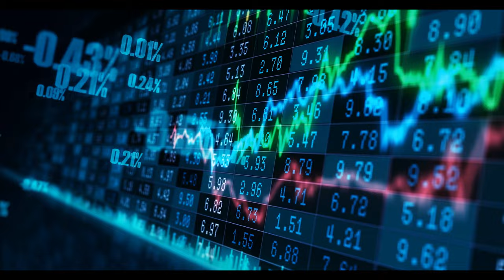Fighting for a Green Future | Renewable Energy and Climate Action in Malta | Sandra Gauci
In this episode of the Conversations on Climate Podcast, we sit down with Sandra Gauci, the leader of Malta's Green Party, to discuss the fight for a green future in the country.

This captivating episode of Conversations on Climate was filmed at the Green Vision Summit & Expo in Malta.

With renewable energy and climate action at the forefront of the conversation, we delve into the challenges and opportunities facing Malta's transition to a sustainable economy.

Sandra shares her insights on the electoral system, corruption, and the lack of long-term planning, and how the green movement is working to overcome these obstacles.

"People want short-term solutions, immediate solutions, something which they can do right here, right now..."

"So the way I speak, the way I, project myself, is of somebody who actually cares..."

"I like challenges. I think that the importance of sticking to environmental issues, overarching everything else that we still fight for human rights. For equality? Yes. Why not? But I think the importance that climate change at the moment is the top priority, even on a European level. In the long term, it's the planet and us which would benefit from it."

We also explore the importance of youth engagement and the role of education in shaping a sustainable future. As a teacher by day and a Green Party leader for the rest of the time, Sandra is passionate about creating a better world for future generations. Tune in to learn more about her vision for a green future and the steps Malta is taking to get there.

EPISODE HIGHLIGHTS:

00:03 Challenges faced in promoting the green movement
02:35 Working with young people for climate awareness
07:18 Concerns with Malta's energy practices and lack of investment in Renewables
09:43 Challenges faced by third parties in Malta's electoral system
14:22 Reclaim environmentalism for the working class
16:42 Working class faces the brunt of environmental challenges
20:31 Promoting green messaging for a sustainable ecosystem
22:48 Transitioning to renewable energy is crucial for a sustainable future.
26:44 Malta's policy on artificial intelligence
28:40 Advocating for living income, pollution effects, and animal commissioner for a greener Europe.
33:04 Vote green for your future
35:14 Encouraging more women to get involved in politics and inspiring them as role models

We talk about how the scope of the challenge before us is beyond that of any one individual or any one solution.

We listen to thinkers, researchers, policymakers, and business leaders. They discuss a diversity of ideas and solutions to global climate and environmental issues and why they matter.

Season 3 is presented by Chris Caldwell and produced by UNITED RENEWABLES.

Tune into both the video and audio versions of this podcast